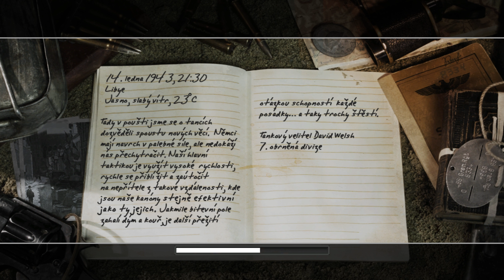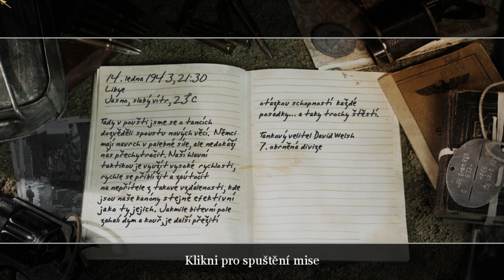Call of Duty 2 - British Campaign | Mission #5 - Útok Crusaderů CZ/SK | PC Gameplay [4K 60FPS]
Mission #5 Libye 1943 - Crusader Charge (Útok Crusaderů)

Game info:

Call of Duty 2 (zkracovaný často na CoD2) je akční počítačová hra od vývojářů Infinity Ward a vydavatele Activision zasazená do prostředí 2. světové války. Vydána byla 25. října 2005 pro PC a 15. listopadu téhož roku pro Xbox 360. Dále byly vytvořeny verze pro mobilní telefony, Pocket PC a Smartphone. Call of Duty byla jedna z nejlépe hodnocených her roku 2005.

Singleplayer

Hráč postupně ovládá čtyři vojáky (2 britské, 1 amerického, 1 ruského), jež ve svých individuálních kampaních musí překonávat pod velením poručíků Volského a Leonova, kapitána Priceho a seržanta Randalla celou řadu smrtelně nebezpečných bojových situací. Na výběr je několik možností, jak se veškerým obsahem hry prokousat. Lze postupně absolvovat všechny čtyři kampaně v řadě, nebo si vybrat kteroukoli bitvu z kterékoli kampaně.

Díky nové týmové spolupráci mezi hráčem a jeho NPC spolubojovníky, upravené struktuře map a větší rozloze je možné zadané úkoly plnit několika odlišnými způsoby a kromě jiného používat i skutečnou bojovou taktiku.

i5 6600K
Zotac GeForce RTX 3060 OC 12GB
16GB HyperX Fury
SSD Patriot P210 1TB
Win 11